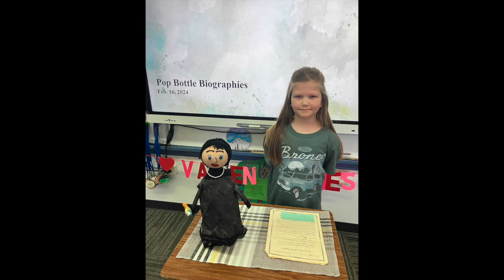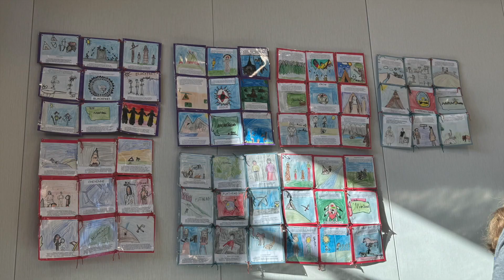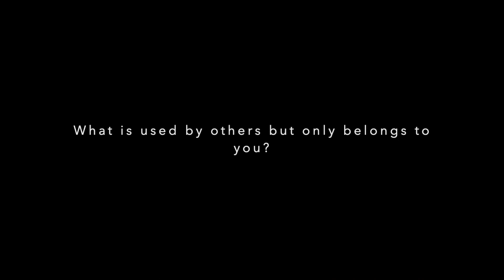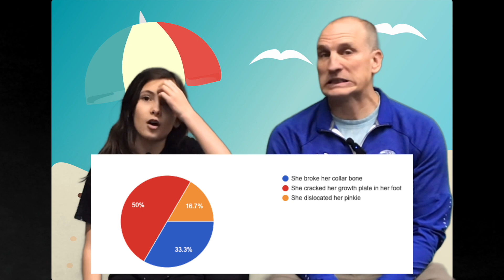February 26, 2024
Pictures and background from Pixabay
Facts from Kidpillar
Riddle from We are Teachers